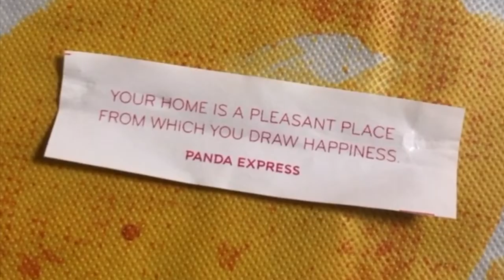7 Months into 2020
EcStay

YOSTAYSMILING “NIGHTMARE”

GEMINI